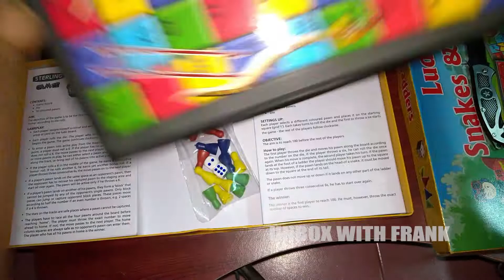Unboxing Insane Budget Board Game For All Ages - Snake & Ladder With Ludo Combo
Hi Guys,

Today I'm Going To Unbox Snake & Ladder Plus Ludo - Combo Pack Of Board Game.